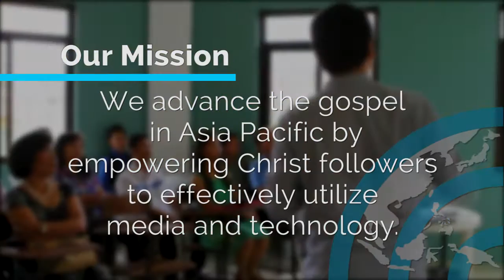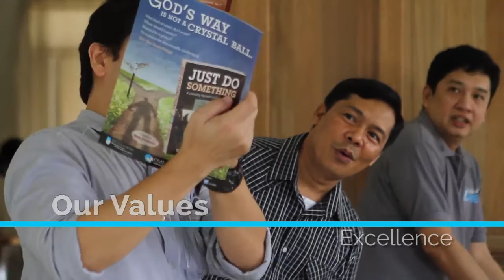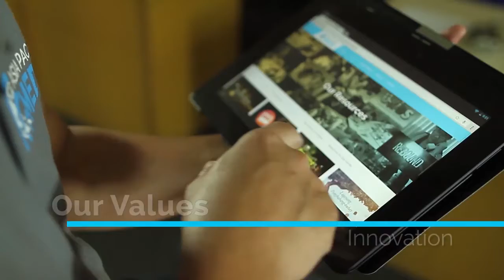Overview | AP Media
Our world today is fast changing.
Technology, culture, peoples and beliefs are very much influenced by this change brought by what we call Media. …
 And yet, there’s still an emptiness that needs to be addressed.

Asia Pacific Media advances the gospel in Asia Pacific by empowering Christ followers to utilize media and technology.

Our vision is to see Christ-followers effectively utilizing media in every people group in Asia Pacific.

AP Media was established in 1985 as a regional ministry of the Assemblies of God World Missions-USA.

APMedia produces family focused video dramas, feature-length films, print publications and radio broadcasts in local languages and media workshops, as well as training.

APMedia works with individuals and churches throughout the region including Indonesia, Mongolia, Myanmar, Cambodia, Thailand, Taiwan, China and a number of the island nations.

APMedia's main ministry center is in Manila, Philippines with production studios in Taipei and Hong Kong.

APMedia is a Christ-centered ministry that values INTEGRITY.
 -Media is everywhere, but it doesn’t often promote Christian values. We are committed as a media ministry to being truthful, honest, and faithful to God’s Word.

EXCELLENCE: Media can be almost mindlessly created. Through producing quality, award-winning content, we strive to represent our Creator well.

CONTEXTUAL RELEVANCE: Media comes in many forms. We create content that speaks to local realities and clearly communicates a Christian message in the heart languages of the viewers.

INNOVATION: Media constantly changes. Our team adapts to cultural and technological trends to communicate His Message in an ever-changing world.

and PARTNERSHIP AND TEAMWORK: Media should not be done alone; it requires collaboration. We work together with like-minded individuals and organizations to maximize the impact of the message.
Our work is supported by friends in the US and in Asia.

APMedia continues to build a legacy based on finding common ground with those who have not heard the message of Jesus Christ,
so that in the years to come individuals, villages, cities, countries and the region might know Christ through the multiplication of His message.

Asia Pacific Media. His Message. Multiplied.